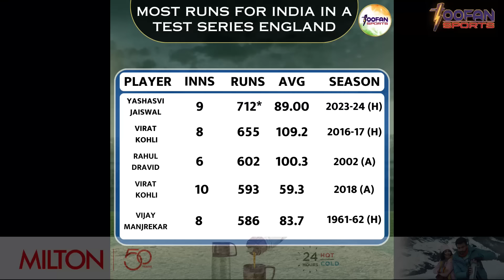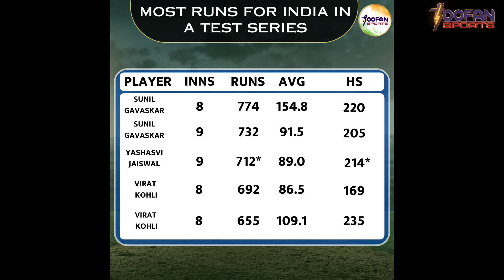Yashasvi Jaiswal ने जीता Player of the Series का Award | IND vs ENG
ind vs eng 5th test match
ind vs eng test highlights
india vs england 5th test match
ind vs eng 2024
ind vs eng live stream